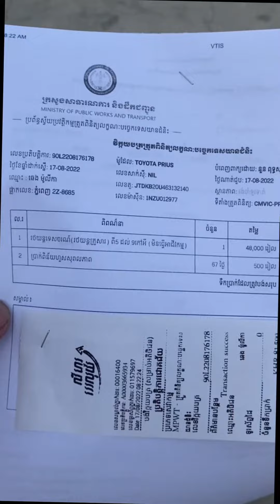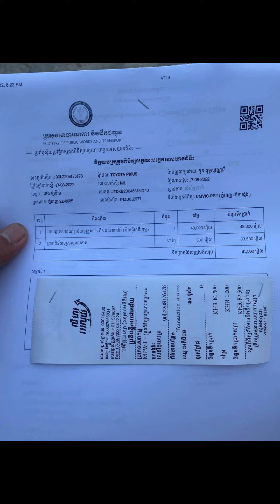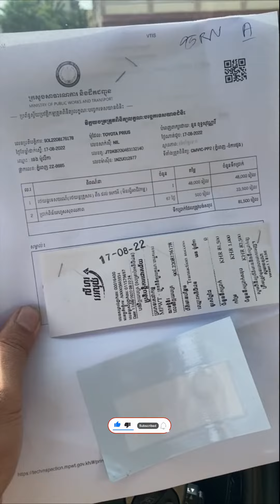How to check car in Cambodia​ l របៀបឆៀកឡាននៅកម្ពុជា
វីដេអូនេះគឺជាការចែករំលែកទេមិនមែនជាការបង្រៀនទេ។ បើខ្ញុំចេះខ្ញុំនឹងចែករំលែកអ្នកទាំងអស់គ្នា។គ្រប់វីដេអូ
អរគុណសម្រាប់ការទស្សនា
បងប្អូនអាចសិក្សាស្វែងយល់ពីវិដេអូចែករំលែកចំណេះដឹងជាច្រើនទៀតក្នុងឆាណែលរបស់ខ្ញុំតាមតំណរលីងខាងក្រោម៖